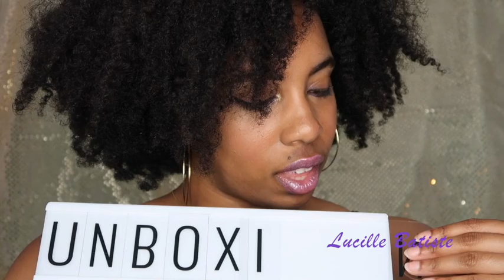UNBOXING| Prada Diagramme Leather Crossbody Bag & Wallet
Hey LOveBugs! I've been shopping!!! Oops I did it again! While traveling I made an impromptu purchase and bought the Prada Diagramme Leather Crossbody Bag & Wallet!

Interested in receiving cash back on your online shopping purchases?
Sign up for Ebates below!

Have you tried Ipsy Monthly subscription Glam Bags?! Check them out only $10 a month!